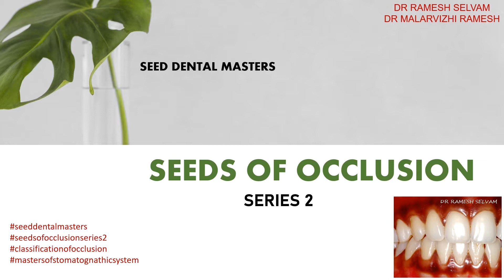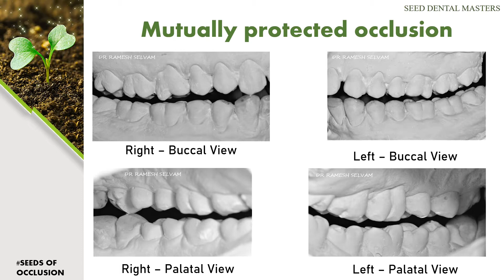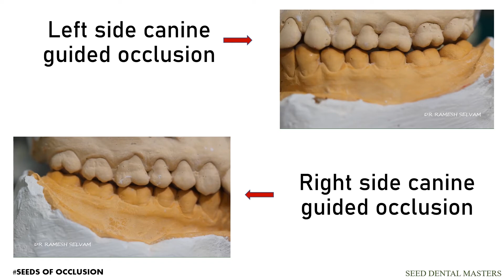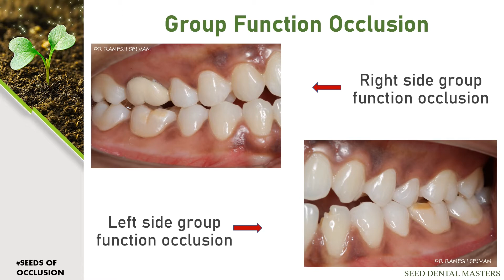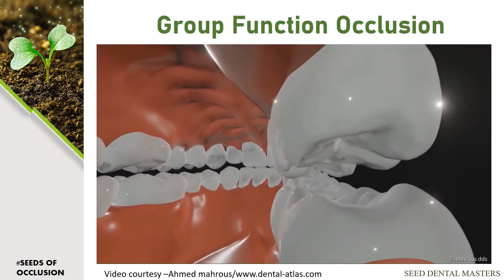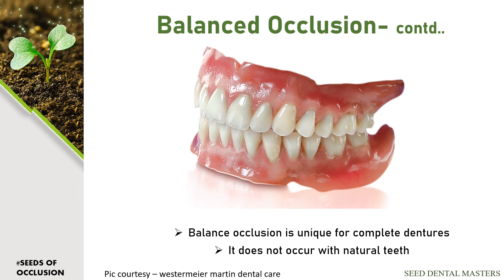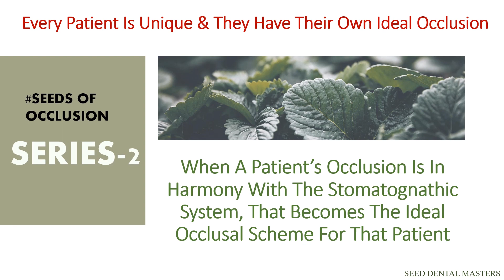Seed Dental Masters - SEEDS OF OCCLUSION SERIES -2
seedsofocclusionseries-2
mastersofstomatognathic system

 Topic : Seeds of Occlusion series -2

 🎯 Occlusion ! Do you know the Broad Classification of Occlusion?

 🎯 Occlusion ! Do we Really Understand the clinical Relevance of this  classification of occlusion?

 🎯 Occlusion ! Do we Really check the occlusal scheme of every patient we see in our Clinical Practice?

🎯 Occlusion ! Is there a Universal Occlusal scheme that is acceptable to all the Patient?

🎯 Occlusion ! What is the Best Occlusal scheme for a Patient ?

💁‍♂️Join us for a more
 Predictable Successful Journey in Dentistry !🤷‍♂️

🎯In this Series2 we will unfold the secrets of Broad Classification of Occlusion in a more Simpler way 🤷‍♂️

🎀 We can become the Masters of Stomatognathic system if we Grab this Golden weapon called Occlusion!

Team Seed Dental Masters
Dr.Ramesh Selvam
 Dr.Malarvizhi Ramesh